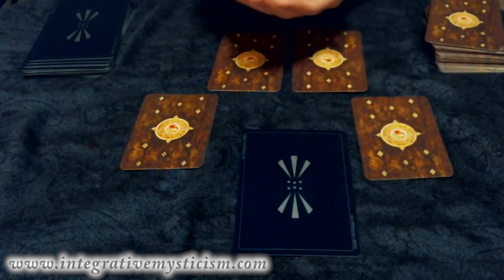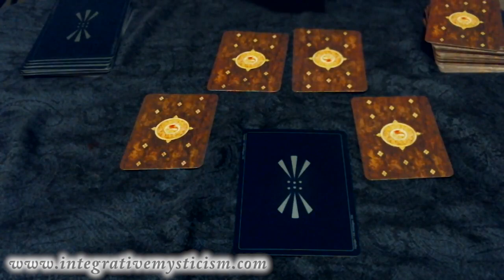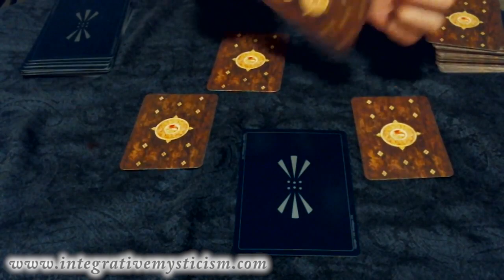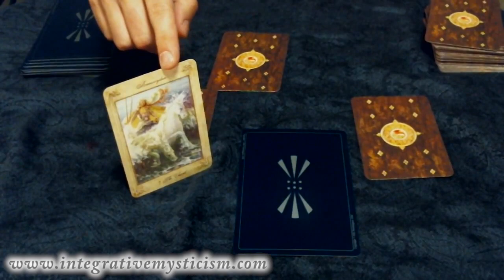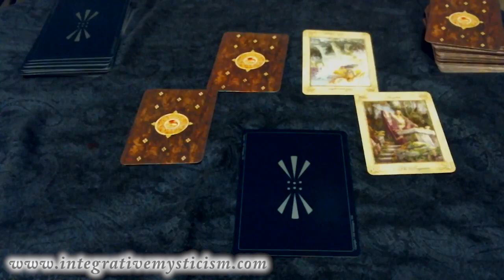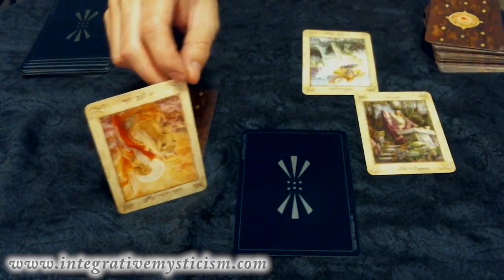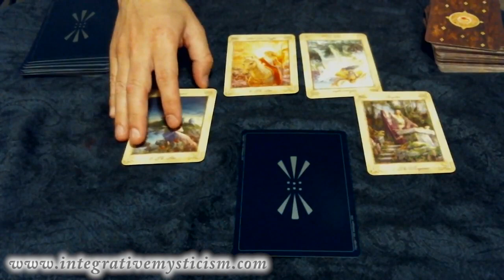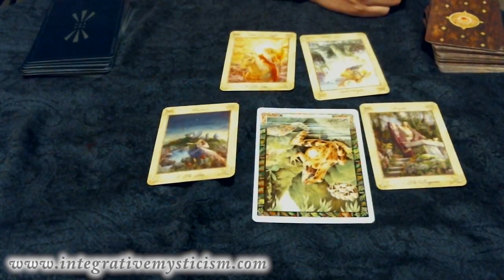Aquarius Weekly Horoscope July 17 -23 2017 Astrology & Tarot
Weekly Horoscope July 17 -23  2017 Astrology & Tarot
New Decks:
Tarot: Llewellyn Tarot
Oracle: Druid Animal Oracle